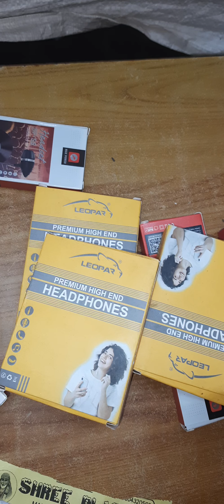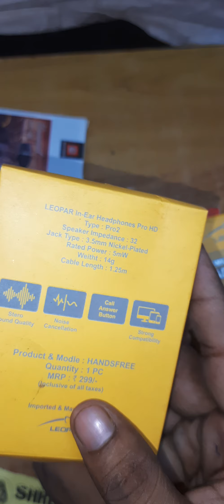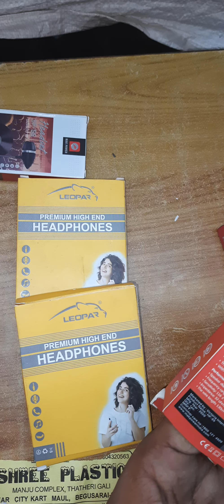Cheapest price headphones 🎧 in neodeal .